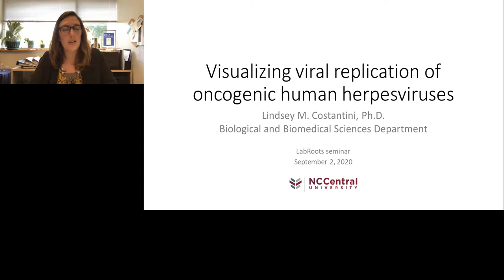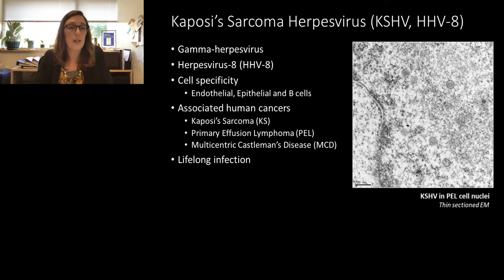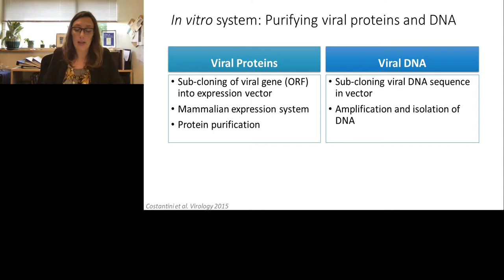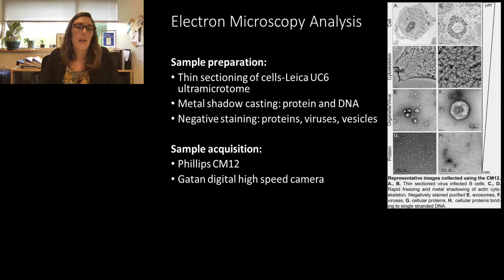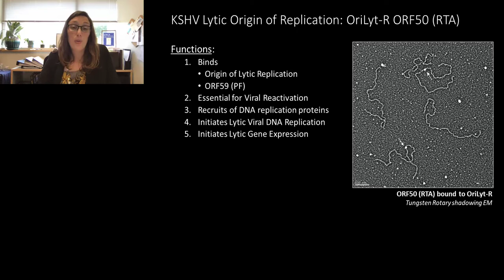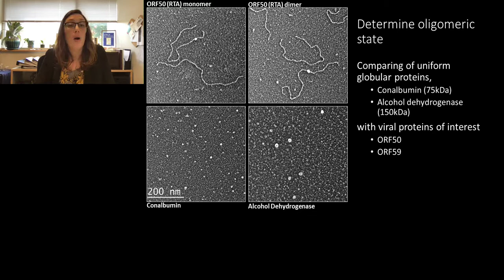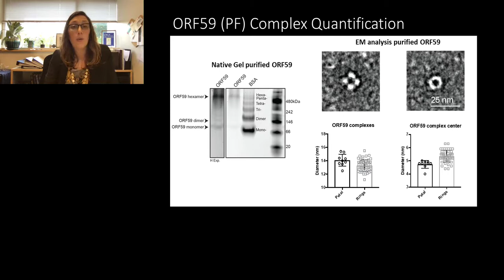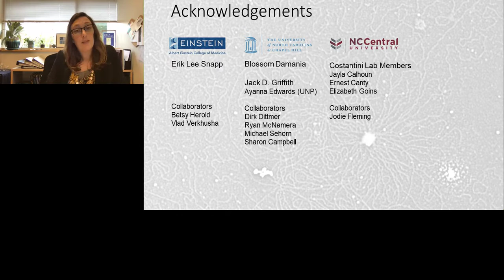Visualizing viral replication of oncogenic human herpesviruses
Presented By: Lindsey M. Costantini, PhD

Speaker Biography: Dr. Costantini completed her doctorate degree in Biomedical Research at Albert Einstein College of Medicine in New York. Dr. Costantini’s research focus integrates her background in cellular and molecular biology and virology with high-resolution microscopy approaches.

Webinar: Visualizing viral replication of oncogenic human herpesviruses

Webinar Abstract: Viruses are the causative agents of approximately 12% of human cancers. The most recently discovered herpesvirus, Kaposi’s sarcoma herpesvirus (KSHV) is known to cause three human cancers. Effective antiviral therapeutics are needed for the treatment of KSHV. Viral DNA replication and the KSHV DNA replication proteins are essential to successful viral replication and, thus, appealing therapeutic targets. Our focus is characterizing the functions and molecular interactions of the core KSHV DNA replication proteins in order to develop potential therapeutic strategies against KSHV infection.

Earn PACE Credits:
1. Make sure you're a registered member of LabRoots
2. Watch the webinar on YouTube or on Labroot's